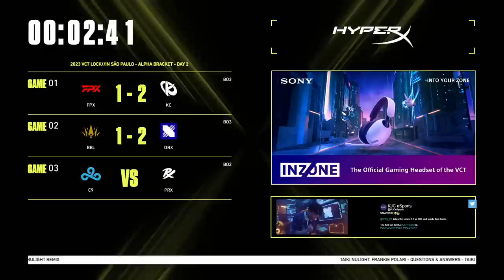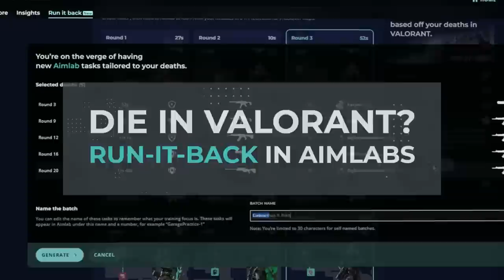BBL vs. DRX — VCT LOCK//IN — Alpha Bracket Day 2 Map 3